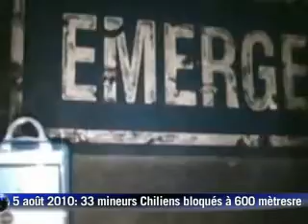Imágenes inéditas de los 33 mineros bajo tierra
El 5 de agosto a un año del derrumbe que dejara enterrados a los 33 mineros chilenos durante 69 días, se dieron a conocer imágenes inéditas de los momentos que pasaron bajo tierra. Saludos a sus familiares, envió de mensajes, acopio de bebidas, son algunas de las escenas registradas. (Duración: 00:01:33)